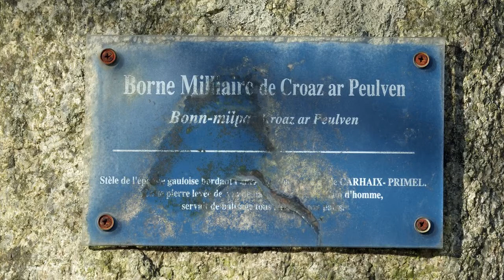Pierres levées à Plouigneau : un menhir et une stèle gauloise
Plouigneau (Finistère) possède deux pierres levées dignes d'intérêt. A Crec'h Edern se dresse le seul menhir de la commune. La pierre levée de Croas ar Peulven est une ancienne stèle gauloise.